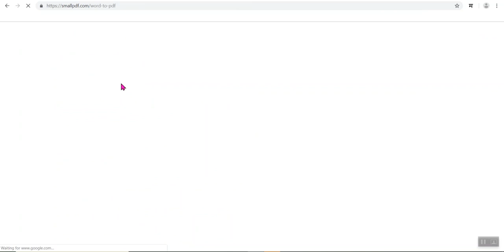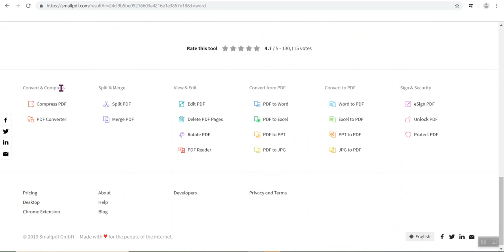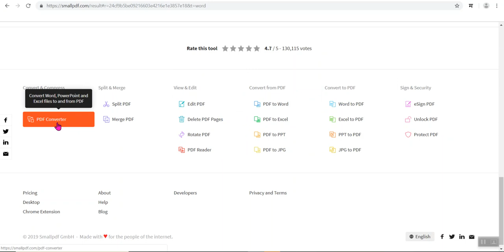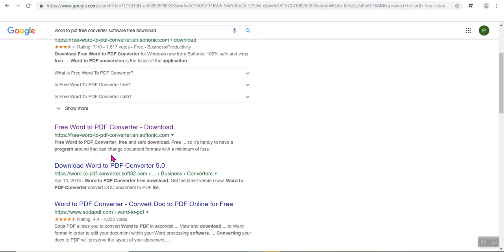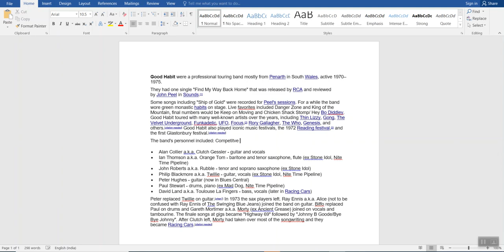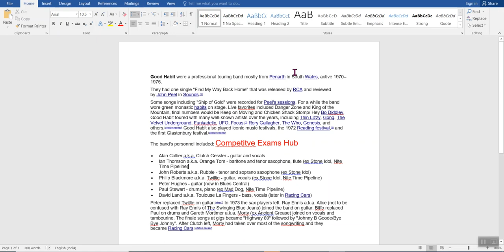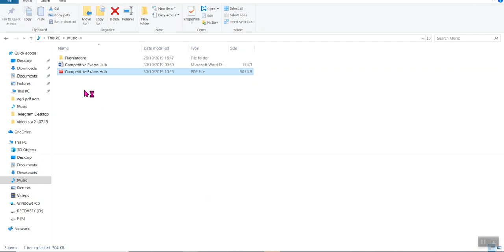याप्रकारे करा Word to PDF File,Offline,Online, Without any Software अगदी सोप्या पद्धतीने.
ConvertdocumentsWordtoPDF